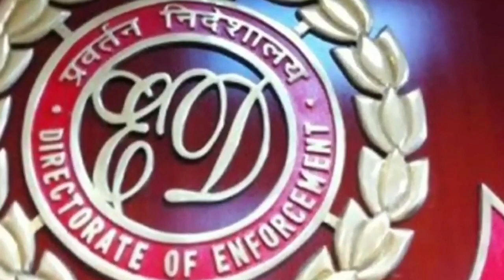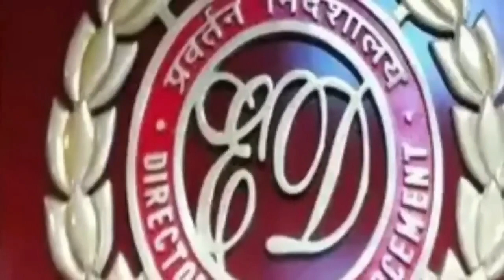गरीबों से लूटा पैसा राउत किस काम में लगाता था, देखकर हिल जायेंगे आप..